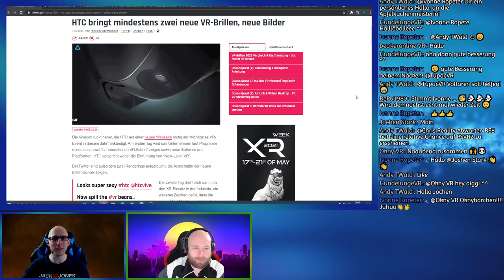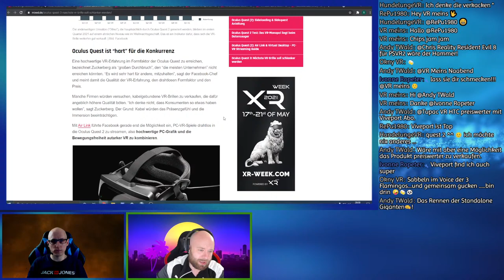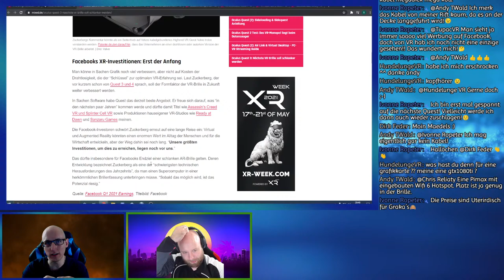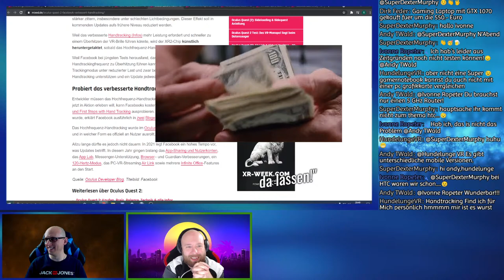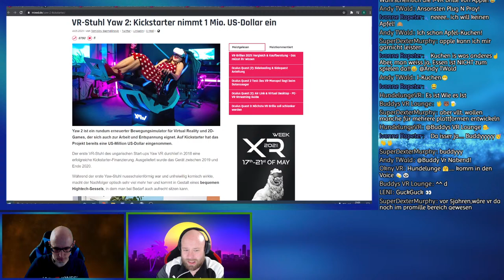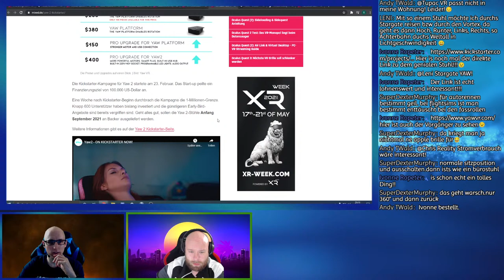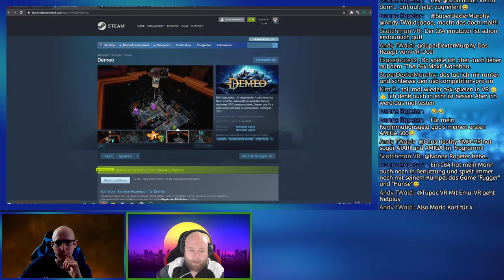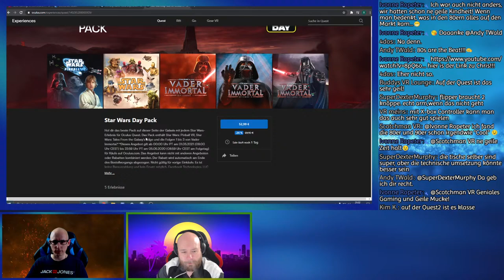VR News S02 #17 - HTC Vivecon 2021 / Oculus Quest 2 / Quest 3 / Index 2 / Demeo - Livestream & Talk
Themen: HTC Vive / Vivecon / Quest 2 / Quest 3 / Index 2 / Quest Handtracking verbessert / Quest 2 Airlink / VR Stuhl Yaw 2 / C64 Quest Emulator / Demeo / Quest VR Party Game Loco Dojo Unleashed

Discord von
Die Drei Flationgos:

▌ Inhaltsverzeichnis ▌

Warum Up 00:00

Intro

Outro & Talk

▌Social Media ▌

Virtual Reality